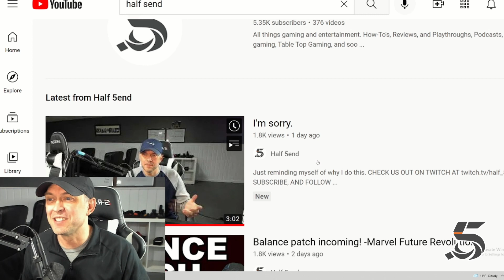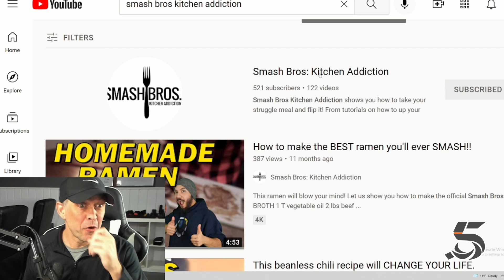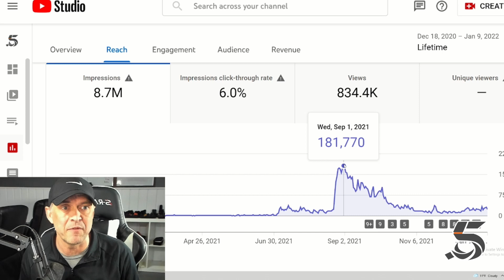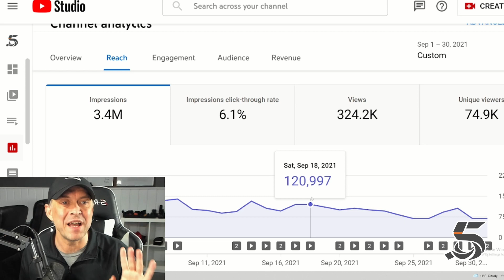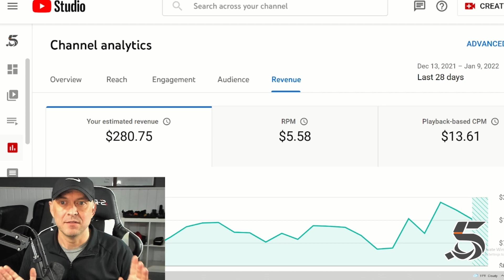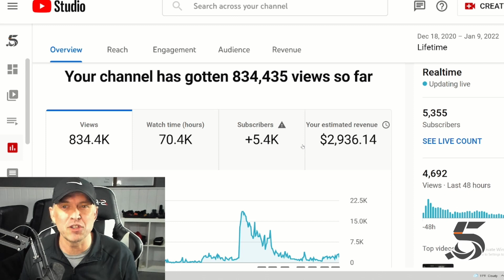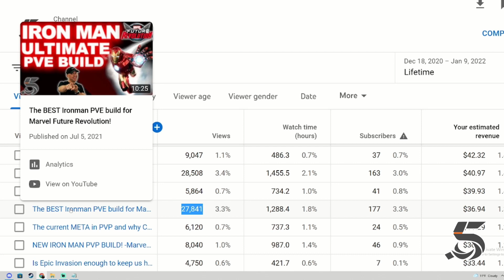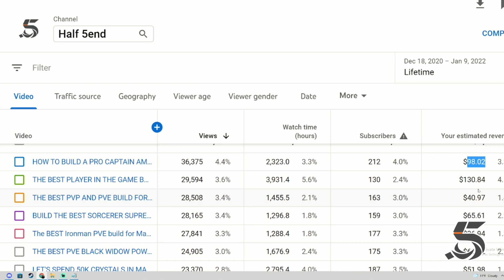This is EXACTLY how much YouTube paid us over the last year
Being a YouTuber can pay off in big ways, but this is how much its paid off for us so far!